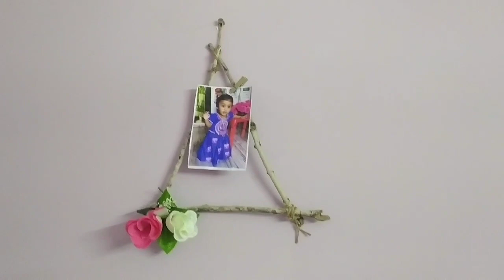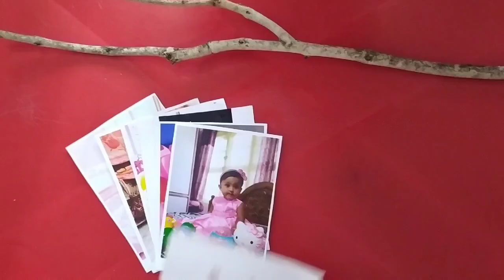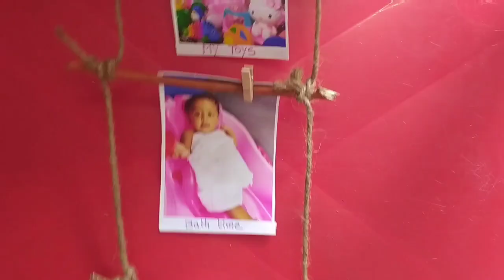7 Diy Dry Branches home Decors| how to make home decor with branches|best out of waste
Hello Everyone!

    Let's decorate our Home with these Super Easy DIY Dry branches Decors and make our Home look even more Cozy and Beautiful❤✨

   Facebook & instagram : Twinos fam